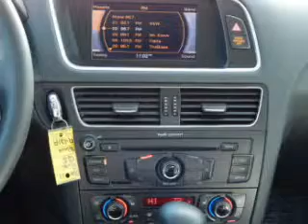2011 Audi Q5 - Mankato MN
Year: 2011
Make: Audi
Model: Q5
Trim: 2.0T Premium
Engine: 2.0 liter inline 4 cylinder 16 valve GDI DOHC Turbo
Transmission: 8-Speed Automatic
Color: Brilliant Black
Mileage: 73317
Address:
1815 E Madison Ave